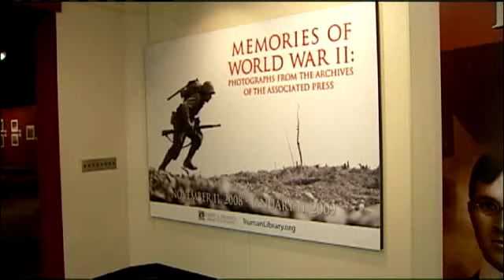Truman Library Brings 'Memories Of War'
World War II is being remembered right now at the "Memories of World War II" display in the Truman Library in Independence, Mo.